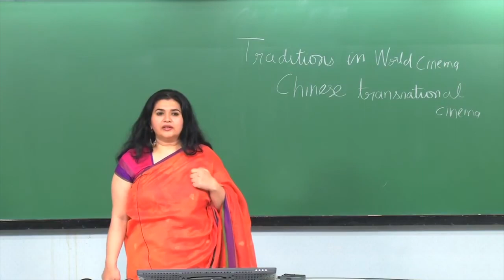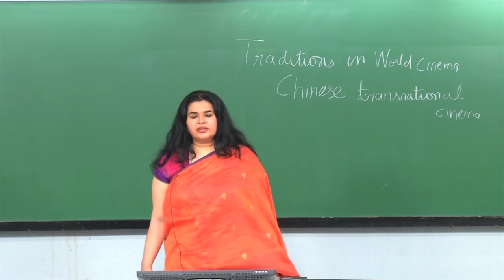Lecture: Chinese Cinema